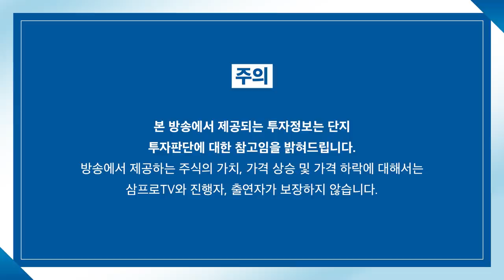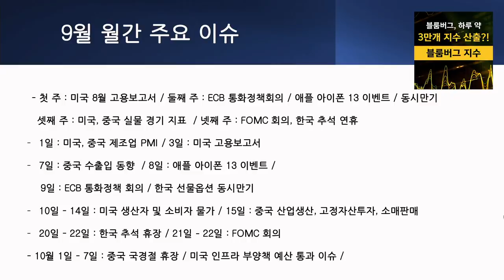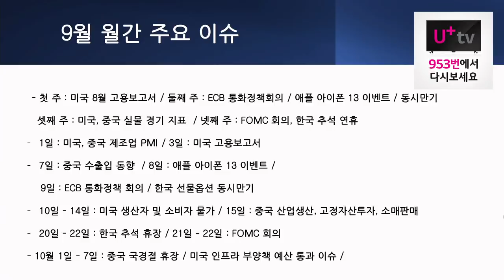[제길선생의 미국 돋보기] 3대 지수 약세 마감.. 각종 지표 부진이 영향줬다? f.교보증권 박병창 부장